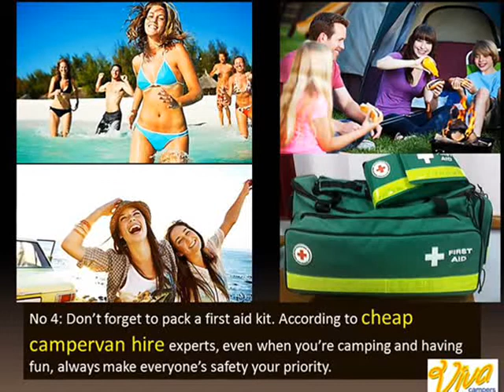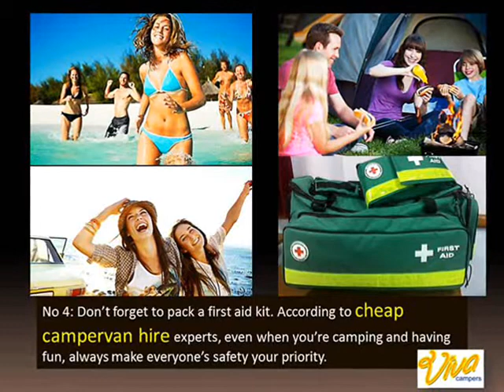Cheap Campervan Hire Holiday Let's Go Camping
Going on a camping trip? see to it that you make the necessary preparations to ensure that you’ll enjoy your holiday to the fullest. By signing up for cheap campervan hire services from a trusted company, you can have your very own home on wheels.